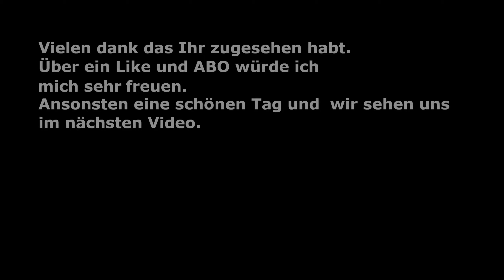Airport CEO Episode 21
Airport CEO ist ein Tycoon- und Managementspiel, das für PC und Mac entwickelt wird, bei dem du dich in den CEO-Sessel deines eigenen Flughafens schwingst. Du musst die Infrastruktur des Flughafens aufbauen – von den Lande- und Rollbahnen, Gates und Vorfeldern bis hin zum Bau von Terminals mit Check-In, Sicherheitskontrollen, Restaurants und Geschäften. Du verwaltest die Geschäftsseite des Flughafens, indem du Angestellte und Führungskräfte anheuerst, Deals mit Airlines aushandelst und sicherstellst, dass du genug Geld verdienst, indem du Budget und Ressourcen im Auge behältst.